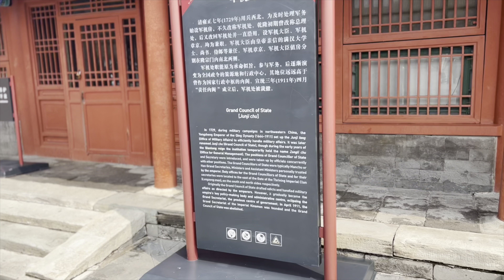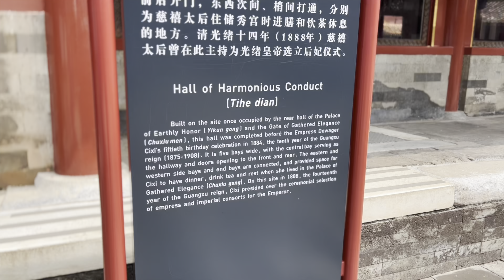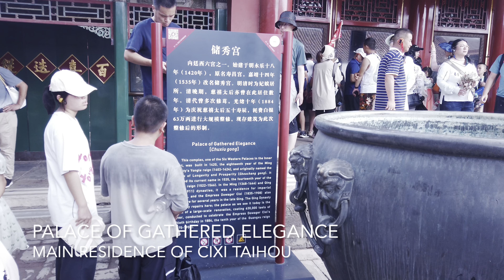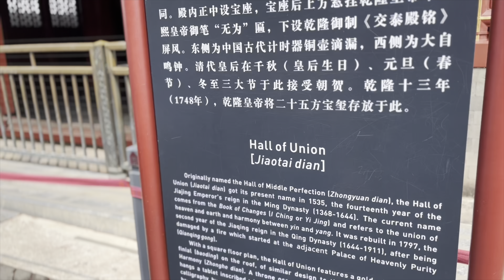CHINA’S ROYAL CITY! (China)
• 'Fading' by @Sappheiro...